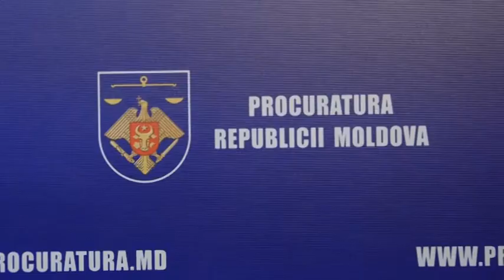ȘTIRE ETV/ 22.11.2017 - TRAGEDIE LA MINA DE PIATRĂ DIN PAȘCANI, REPUBLICA MOLDOVA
Tragedie la mina de piatră din satul Pașcani, Republica Moldova. Trei muncitori, cu vârste cuprinse între 33 și 41 de ani au murit,  după ce o porțiune din tavanul subteranei de extragere a calcarului s-a prăbușit peste ei. Doi bărbați au decedat pe loc, iar al treilea în timp ce era transportat la spital.  O persoană a fost reținută, în baza a două cauze penale deschise pentru încălcarea regulilor de protecție a muncii și de exploatare a minei.